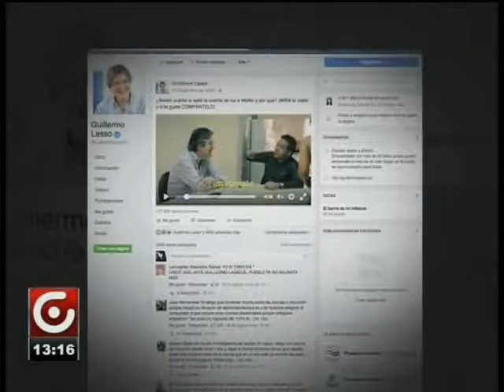PRESIDENTE CORREA ENLACE CIUDADANO 491